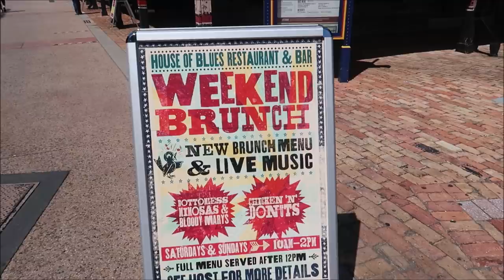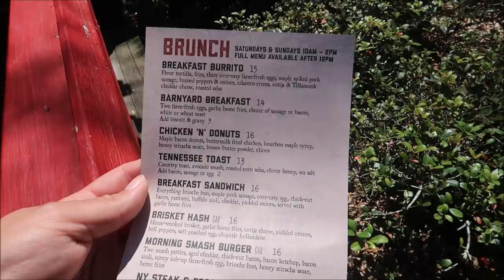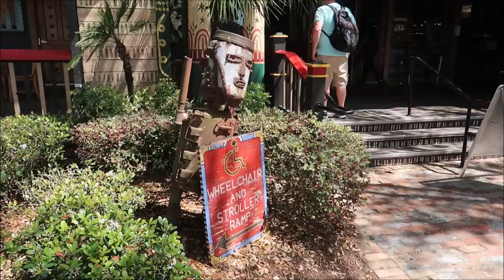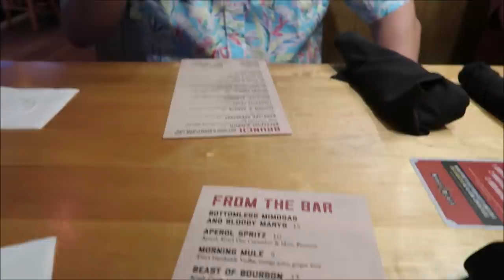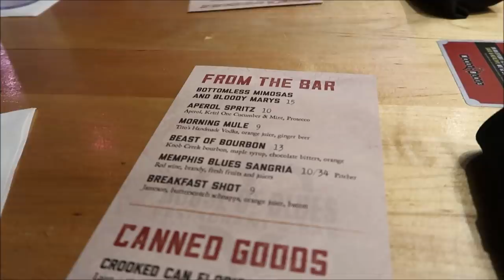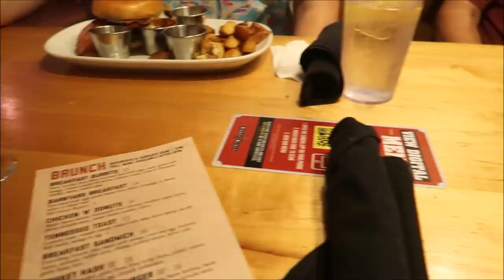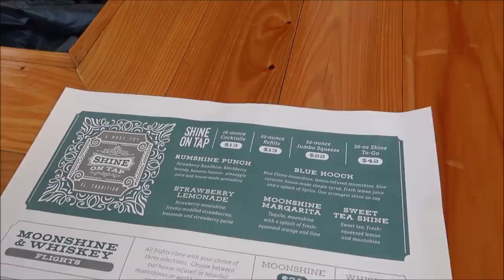Disney Springs Brunch At The House Of Blues | Breakfast Shots & Bottomless Mimosas Or BloodyMary’s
On the Weekend we Brunch!

Introducing our newest take on brunch, House of Blues Restaurant & Bar Weekend Brunch!
Brunch returns to House of Blues Restaurant & Bar beginning August 22nd!  Enjoy an all-new menu of southern favorites and hand-crafted brunch cocktails, including bottomless mimosas and bloody marys. Join us every Saturday and Sunday from 10am to 2pm for a brunch experience that’s sure to rock your weekend!

3211 Vineland Rd
PMB# 244

Tracie Hess

Lee Taylor

 @It's Pat

Jennifer stewart

Donald Ekman

Brian H

Rebecca Anderson

Jenny Walter

Ashley Short

Paul Nutter

Jon May

Lisa A

Tamara Janowski

Jenni

Ian Boldsworth

Kim Wilson

Amy Ambut

Mat Piscatella

Amanda AJ

Heather Ludwig

Bill Barsh

Preston Bman

Bobby Tyning

Sarah

Kirk Hofeling

Janet S.

Sherman_117

Josh

Ashley Whitaker

Stacie Webster

Patricia Jean

Joy Frye

Blake McAskill

Alli Nivison

Britt Graves

Paige Elliott

Paige Elliott

Andrew & Nicole

Chris Yobb

Bronwyn Hayes

Arthur Childs

Monica & Jason

Jane Toney

Jessica Fox

Haley Hospodar

Alexsandra Watson

Troy Parker

Kevin K

The Zimmermans

Tabetha P

Sara Hawkins

Mike & Jen

Eric Eggink

Prinsez54

Elizabeth walsh

Bobby Preteau

Chad Jennings

Chad Jennings

Stacy ludwig

Victoria Thompson

ERNIE NOLTE

Mike Elliott

Kevin Mckendree

Jesse Taylor

Robert Belliveau

Janet Matthews

Tina Spicer

Pamela Kester

Edward Williams

Kayla Barnett

Kristi Mikle

James Connelly

Regina & Michael

MAGI

Ann Kennedy

Jill Burns

Mary Place

Guy Turnquist

Shane Hebert

Christine Beebe

Rachel Warde

Lorraine Bonacorsi

Sheryl Potter

ScubaCat3

Ian

Julie Mauney

Texas Takes

Dawn Fawcett

Chandra Foster

Jesse Burrows

Brock Belinske

Tracey Armstrong

Thomas Young

Lyndsay Newton

David Lay